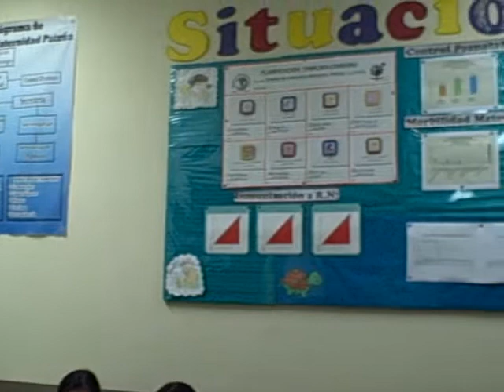Registro médico de las pacientes en el CAM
Patzún, Registro médico de las pacientes en el Centro de Atención Materna CAM de Patzún